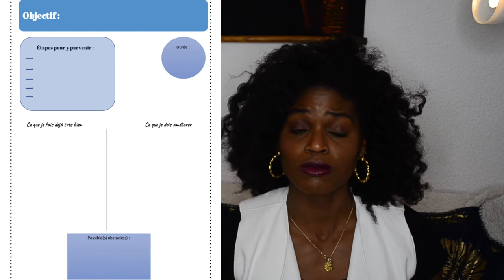Tenir ses Résolutions !!!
Désolé pour le retard!
Comment tenir ses résolutions .

Partage aussi tes astuces pour les maintenir

ME CONTACTER